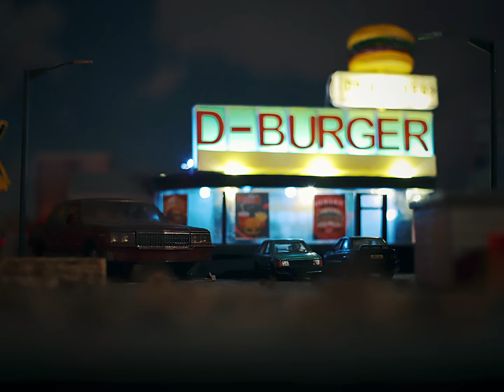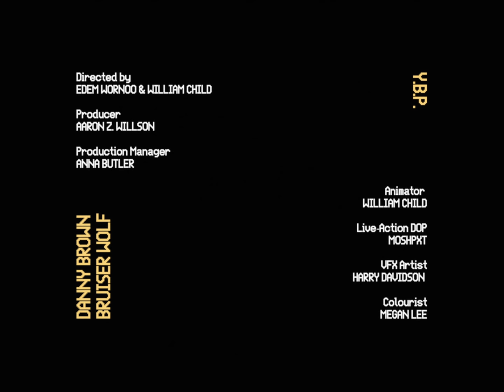Danny Brown - Y.B.P. (feat. Bruiser Wolf) (Official Video)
– the sixth studio album from Danny Brown is available now via Warp Records

*CREDITS*
A Gravy Mercedes & Ground Work Production
Directed by Edem Wornoo & William Child
Animator - William Child
Producer - Aaron Z. Willson
Production Manager - Anna Butler
Live-Action Director of Photography - MOSHPXT
VFX Artist - Harry Davidson
Additional VFX - Neil James Drummond
Colourist - Megan Lee @ ETC

*LYRICS*
When me change the channel with the pliers
Wet clothes on the porch, we ain't have a dryer
Spending food stamps wait 'til ya leave the store
Too many in the bed, had to sleep on the floor
'Cause my cousin always be getting whipped in the morning
Every night can't sleep, got me tossing and turning
Late night in the kitchen, hear 'em always fussin'
Got my ass beat, I ain't even do nothing
Seen her crying in the kitchen and I don't know why
Caught my aunt smoking crack and she got a black eye
Living on Focus: HOPE and we tryna get by
Sippin' on WIC juice, wash it down with chili fries
Homie shot at the coney hope he survive
Only go to church when someone die
Kids raisin' kids, all tryna be grown
Things never fix when we come from broken homes
We was young, black and poor being raised in Detroit
(Raised in Detroit)
You can never learn what a nigga been taught
Said, we was young, black and poor being raised in Detroit(yeah)
(Young, black and poor)
Said, we was young, black and poor being raised in Detroit
(Raised in Detroit)
Detroit city, that's where I live
Feels like Poetic Justice, you get killed at the drive-in
Who gon' front you some work? Who gon' front you some work?
We was fresh from the dirt, put you on a T-shirt
Wanna run like Barry, shoot like Zeke
But in the hood with a nine on me like Rodney Peete
Motor City, the Motown, the Fab Five
Police violence, that's how Malice Green died
Coleman Young, Dennis Archer, Kilpatrick
Pissy mattress in the alley doing backflips
Uh, these hoes ratchet, daddy's absent
But, the kids see us doing wrong
Ay, they wanna be us when they grown
But ask them why be out like Butch Jones
My city show no love
It's hard to fit in the murder mitten like OJ glove
We was young, black and poor being raised in Detroit (yeah)
(Raised in Detroit)
You can never learn what a nigga been taught (yeah)
(We was young, black and poor)
Stuck in the middle between Blade and Dilla
Surrounded by killers, couldn't see the big picture
From a bird's eye view, we ain't had no clue
Didn't know what was true, had nothing to lose (yeah)
"Home where the heart is"? But where is the love?
Feeling lost in the world, they don't care about us
Back to the war, we ain't had no plan
Everything about the city made me who I am
You can make it here, yeah, yeah, you know the rest
Every day was like a test, if you fail, it's death
Or a trip to Wayne county, hope you don't get sent to Jackson
Middleman taxing, to the story just a fraction
How the system made division but it don't add up?
Take away from the hood, never giving back to us
You can never learn
See we was young, black and poor